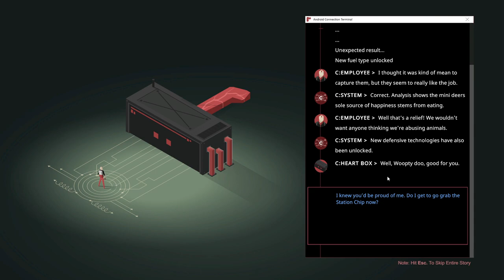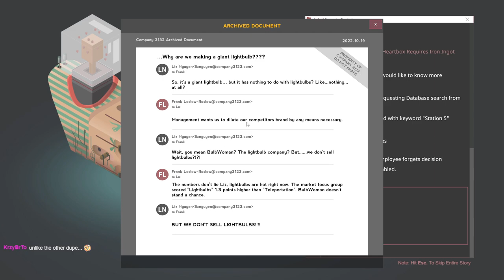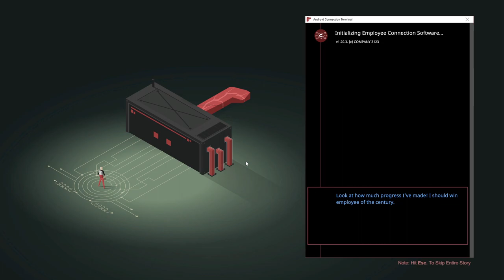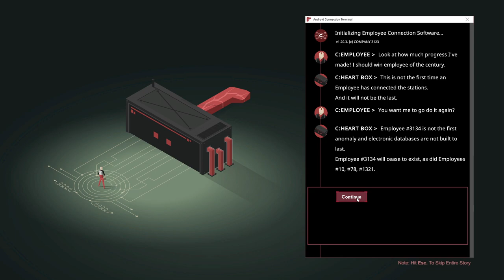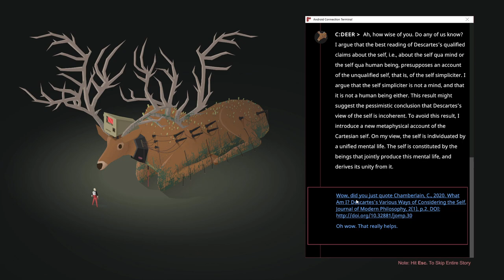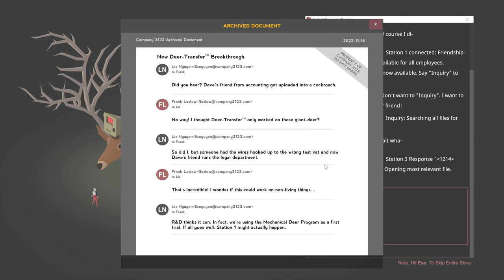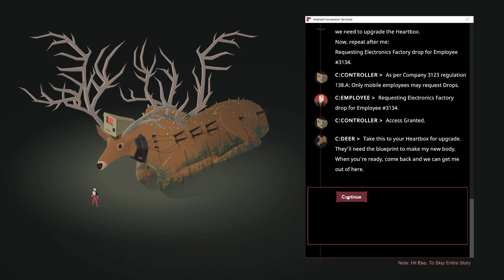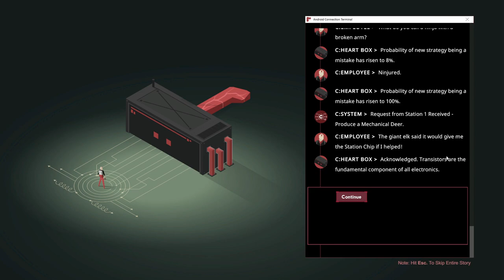The Dark Wild | Part 3